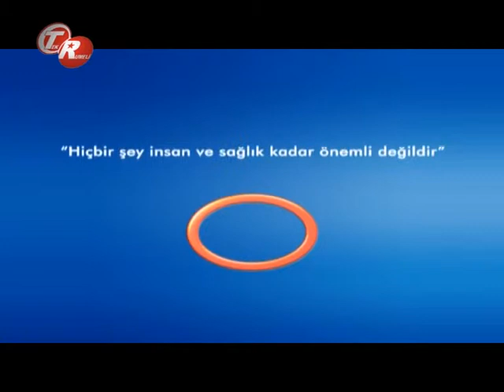Sünnet Olurken Şarkı Söyleyen Toprak Neler Yaşadı ?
Sünnet Olurken Şarkı Söyleyen Toprak Neler Yaşadı ? Avrasya Hospital Genel Cerrahi  Uzmanı Op.Dr. Coşkun Görmüş.